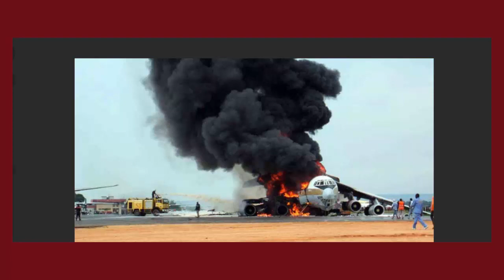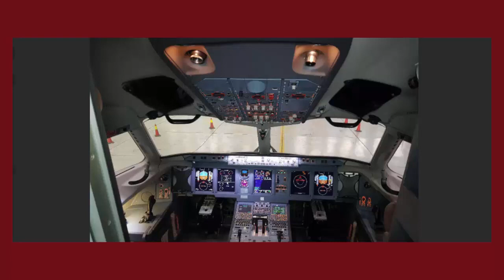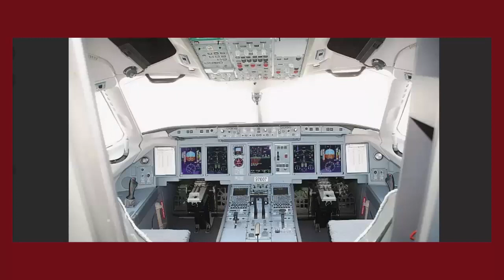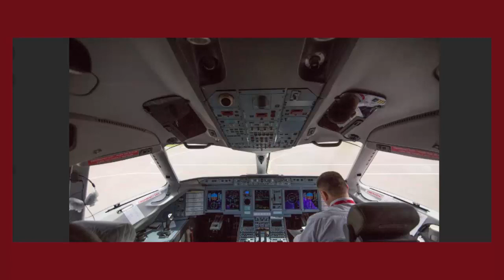Переговоры пилотов СУПЕРДЖЕТ 100.